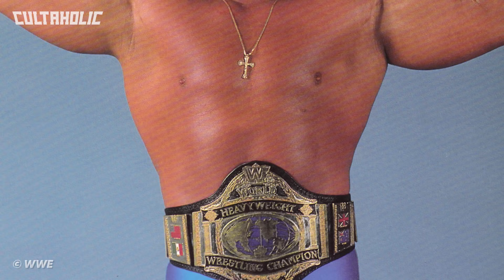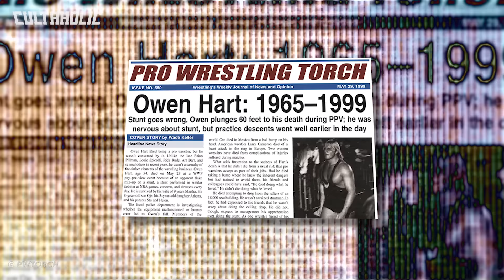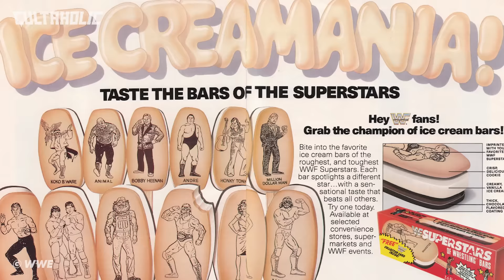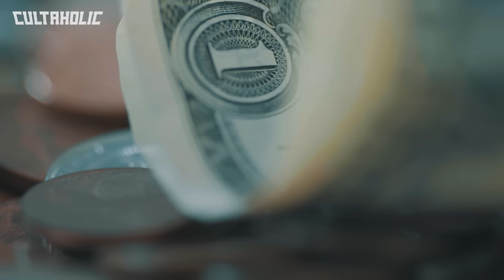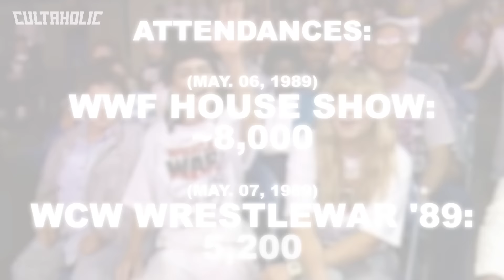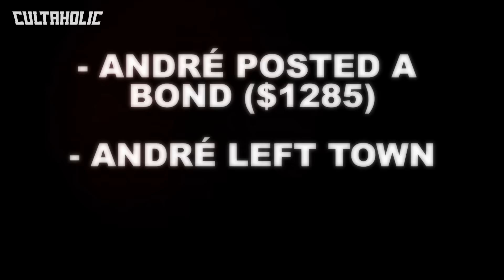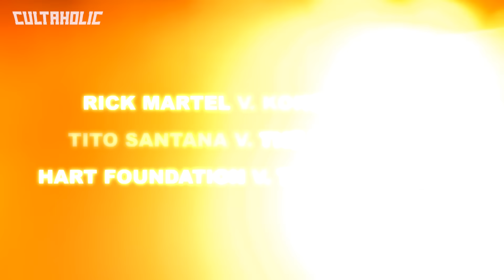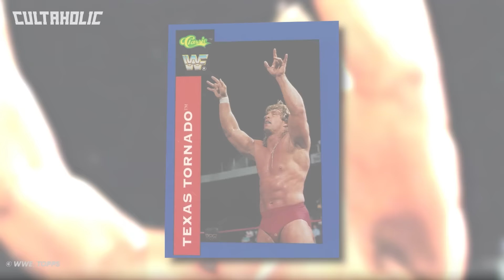WWE's Golden Age - Part 3 (1987-1990)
The success of WWE's WrestleMania 3 caught the eye of the few surviving promoters. While it wasn't clear in 1987 if PPV was a passing fad or the wave of the future, it was becoming very evident that the home box office was a revenue stream that had to be seized in order to compete with Vince McMahon's WWF, and Jim Crockett Jr. was formulating a plan.